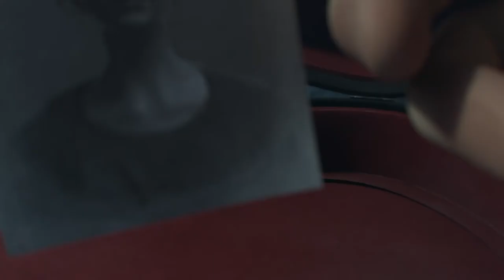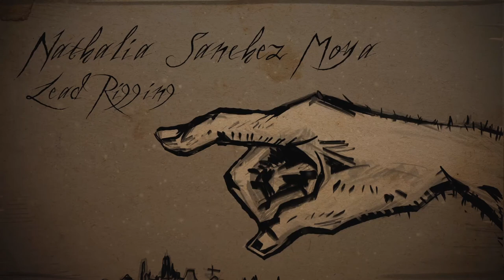Last Notes - A Student Short Film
The moon rises and a broken man wanders through the fog, his heart heavy. For he is not alone, something inhuman lurks in the shadows, a devilish creature that plagues the dark corners of both the town and the man’s memories. Music will lure the beast, but only the decisions of a heartbroken man will determine who survives the encounter.

Last Notes is a short film created by 8 animation masters students at Bournemouth University

Will Wardle:
• Director
• Previsualization
• Lead Animation
• Cinematography
• Editing

Charlotte Grant:
• Producer
• Animation
• Previsualization

Chris Ioannou:
• Art Direction
• Character Design
• Lead Modelling

Lin Yu:
• Modelling
• Environment Design
• Layout

Nathalia Sanchez Moya:
• Character Rigging

Ana Paula Pezzolo.
• Storyboarding
• Texturing
• Matte Painting

Vlasis Gogousis:
• Animation
• Animation Technical Director
• Rigging
• Previsualization

Huy Bui:
• Lighting
• Compositing
• Look Dev
• Texturing

Sound Design and Music by
Gianluca Romano and played by Charles Harrison

Special Thanks to:
• Sofronis Estathiou
• Adam Twycross
• Peter Truckel
• Gordon Dunn
• Jahirul Amin
• Gio Ferrari
• Matteo Veglia
• And our colleagues on MA3D

NCCA/BOURNEMOUTH UNIVERSITY 2017